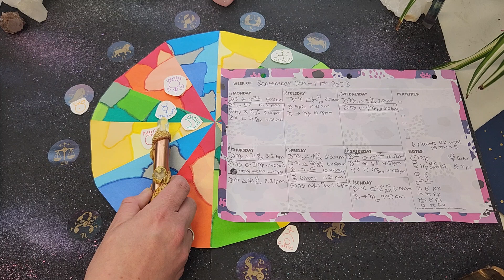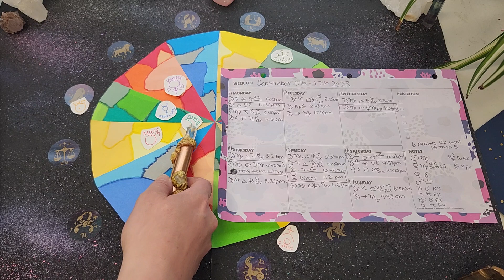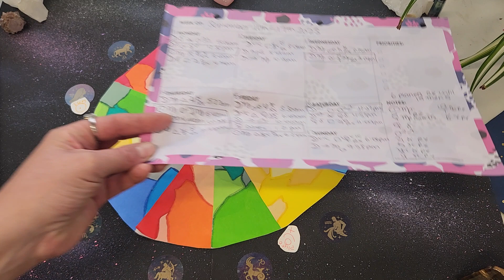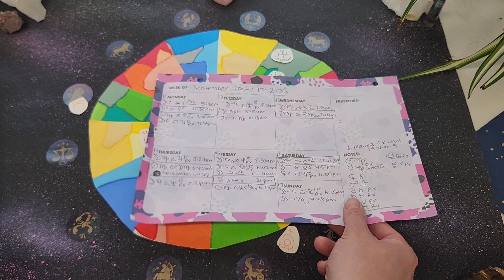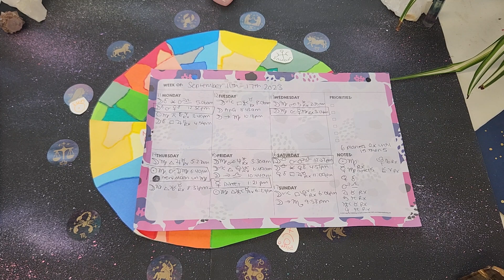Intuitive Astrological Forecast Week Overview September 11th-17th 2023 | New Moon in Virgo ♍️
Hello my beautiful friends and welcome to this week's overview of the main planetary energies and aspects.
All love forever and Always 💙💛
Laura 🌈🌿

Turn on those notifications for Daily Cosmic Connections and Weekly Healing Sessions